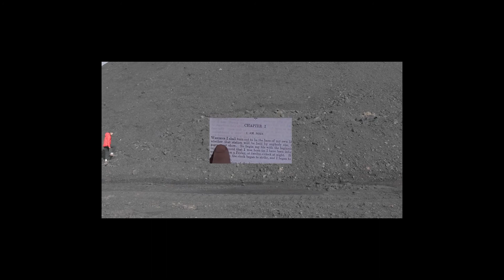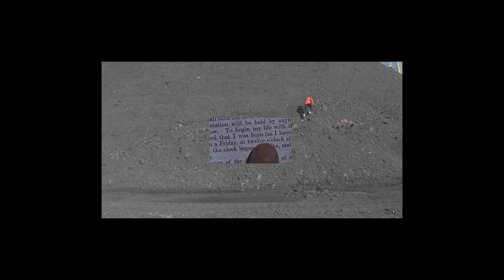Montage/ Open day 2020 class of Eli Cortiñas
This is an online exhibition of the final works of students of the Salzburg International Summer Academy of Fine Arts 2020 from the online class "Montage my beautiful trouble" held by Eli Cortiñas.

The Artist who created this montage video prefers to stay anonymous.